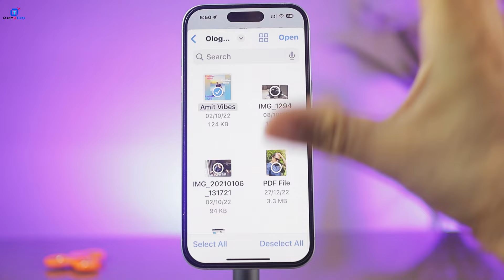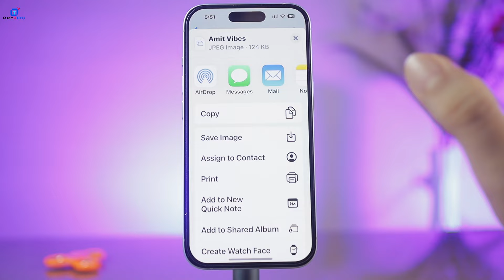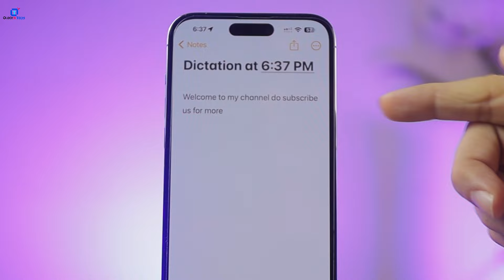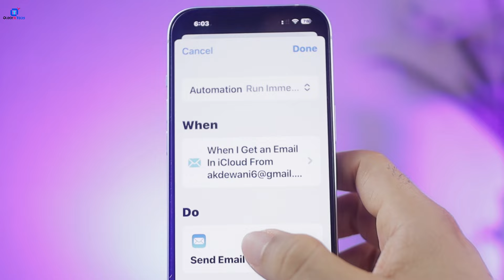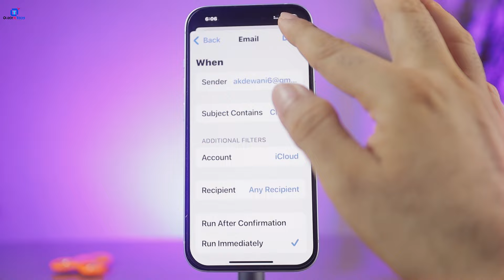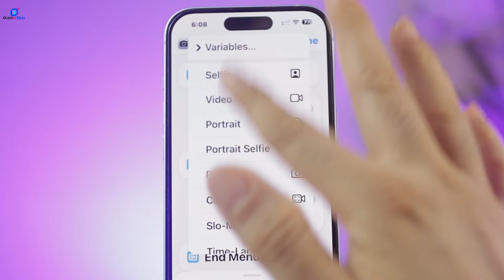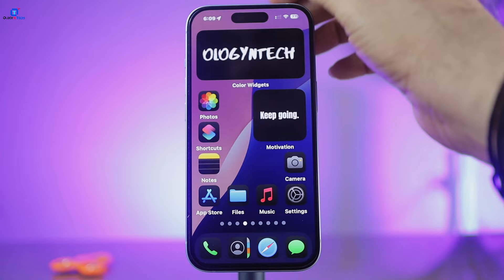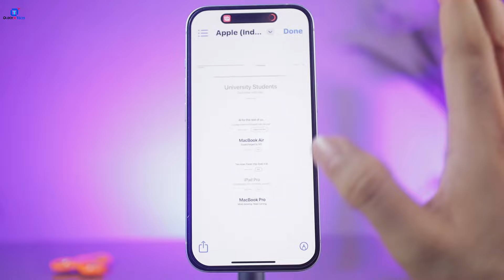Top Shortcuts for iPhone in Hindi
Top Shortcuts for iPhone

Time Stamps:
Intro 00:00
Send CV 00:15
Dictate Note 02:02
Automate Mail 02:47
Action Menu 04:43
Download Images 06:47

👉🏻 This video shows following information:
[1] shortcuts iphone
[2] iphone shortcuts tutorial
[3] iphone shortcuts in hindi
[4] iphone automations
[5] ologyntech shortcut